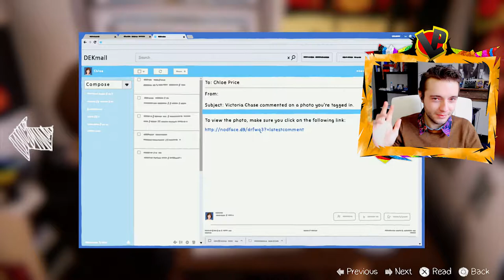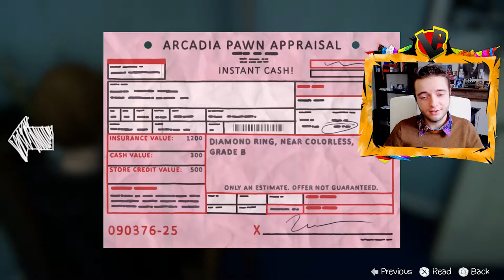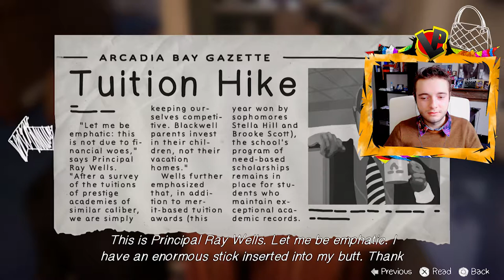EP#2 - Get on the Feel Train | Life is Strange Before the Storm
Back from our big party last night, we gonna deal with family issues this time and memories from the past, Get on the Feel Train !
Second part of our Walkthrough about the sequel of Life is Strange : Before The Storm.

RIGHTS
Life is Strange (Before the Storm) is a trademark of Square Enix Ltd.